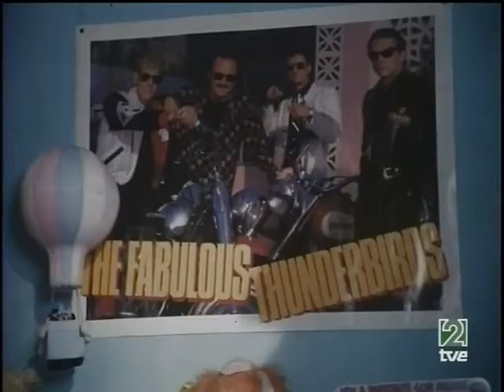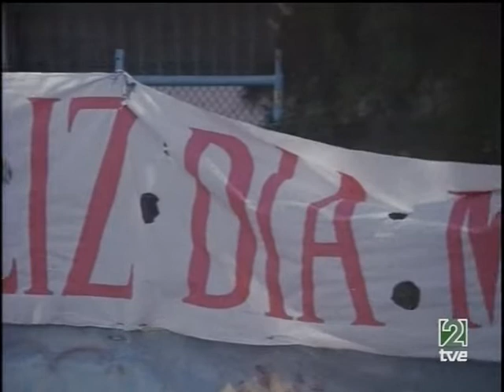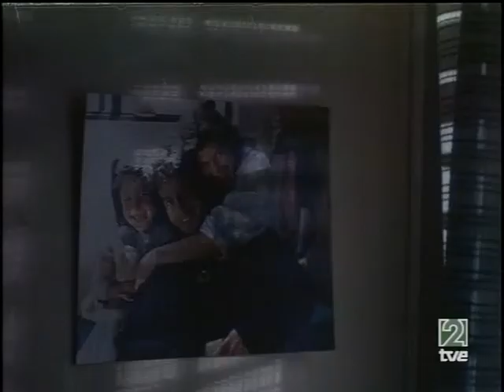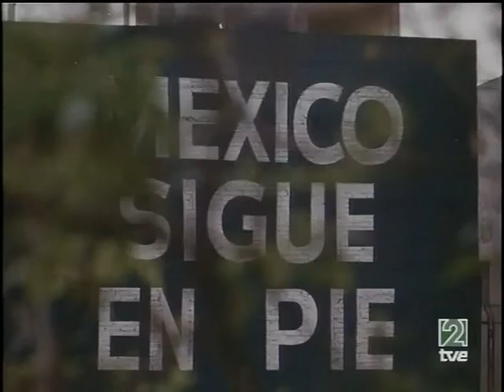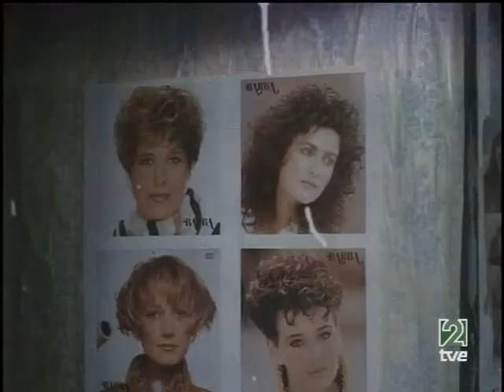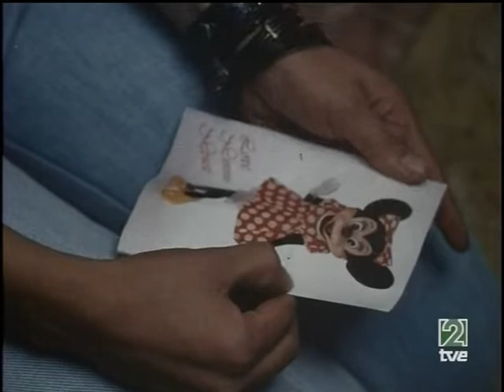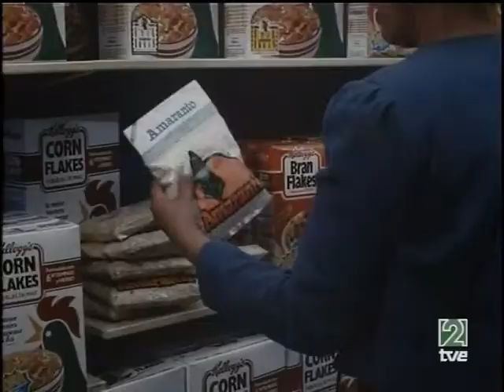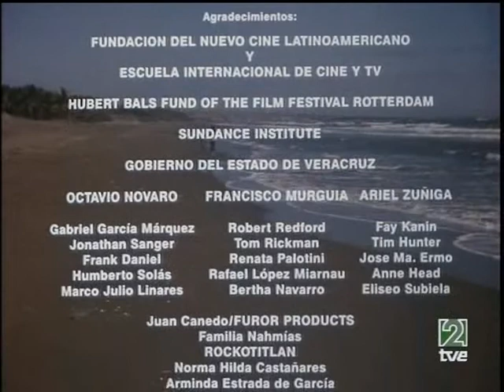Lola. Cine Mexicano Mujeres (1989)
Dirigida por María Novaro.

Durante el periodo 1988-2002, la mayoría de los filmes dirigidos por mujeres mexicanas construyen nuevas y poderosas identidades femeninas y nacionales.

Estas directoras representan la emergencia de un Cine de Mujeres como un subgénero del Nuevo Cine Mexicano de finales del siglo XX. Las directoras y los directores de esta novedosa vertiente del cine nacional son conocidos como “La Generación de los Noventa”.

En especial, las directoras de dicha generación proponen nuevos personajes femeninos, muy diferentes de las dos tradicionales imágenes femeninas —la prostituta y la madre sufrida—, las cuales fueron creadas y difundidas por el dominante cine patriarcal en México durante muchas décadas.

Así pues, la prostituta o la mala mujer y la madre sufrida o la Madrecita Santa son asociadas usualmente a los arquetipos históricos de La Malinche y de la Virgen de Guadalupe.

Particularmente, Elise J. Rashkin piensa que estos dos personajes femeninos patriarcales del cine mexicano son parte de “the reproduction of the social order within the context of a clearly patriarchal nation-state”.

Reaccionando contra estos personajes “patriarcales” de la mujer, las directoras del fin del siglo XX crean poderosas e independientes protagonistas con más modernos y realistas conflictos, como una manera de reflejar a la sociedad mexicana de las décadas de los ochenta y de los noventa.

Dentro del citado Cine de Mujeres, María Novaro (1950) es la más poderosa directora mexicana de ese periodo y, aun, de los últimos veinticinco años.
Para varios críticos y estudiosos del cine mexicano, Novaro es la figura emblemática del Cine de Mujeres en el fin del siglo XX. Ella crea personajes de madres solteras que tienen relaciones sexuales libres y de madres que trabajan y viven con sus parejas, sin el autoritarismo y la moralidad de la familia patriarcal.

Por ejemplo, Lola (1989) establece una profunda y simbólica relación entre la joven y conflictiva madre Lola y la sociedad civil de la Ciudad de México que vivió el terrible impacto del temblor de 1985.

En tanto, El jardín del Edén (1993) muestra identidades femeninas y de la frontera, radicando y trabajando en Tijuana, Baja California Norte, la más importante ciudad en la frontera mexicoamericana.

En ambos filmes, Novaro desplaza de la trama principal la dominante y autoritaria imagen del padre, símbolo histórico del Estado mexicano, y disminuye su papel en la nueva y desintegrada familia mexicana de fines del siglo XX.